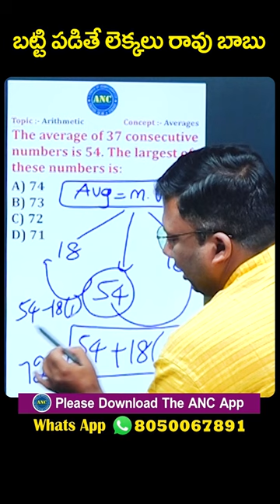సగటు ఇచ్చి వరుస సంఖ్యల కనిష్ట గరిష్ట విలువలు కనుక్కునే సింపుల్ ట్రిక్ | Find Minimum Maximum Values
Mentorship by Anil Nair Sir
Live/Recorded Lectures
PDF Material
Test Series
Practice Books

తెలంగాణ Group - IV - Special Live Telugu Batch by ANC ( Validity-3 Months )

తెలంగాణ Group - IV - Special Live Telugu Batch by ANC ( Validity-6 Months )

తెలంగాణ Group - IV - Special Recorded English Batch by ANC ( Validity -3 Months )

తెలంగాణ Group - IV - Special Recorded English Batch by ANC ( Validity-6 Months )

తెలంగాణ D.A.O Paper-2 (Arithmetic & Mensuration) Special Course ( TM) -3 Months by ANC

👉కోర్సు చెల్లుబాటు: -3/ 6 నెలలు

25000+ Enrolled students in video course( Fastest growing Edutech Company in India with zero advertisements)
-300+ IIM converts- Only Institute which produced serial 100%lers in Asia's toughest exam CAT for more than 6 yrs .
-Streamlined Curriculum

Happy Learning
-Team ANC